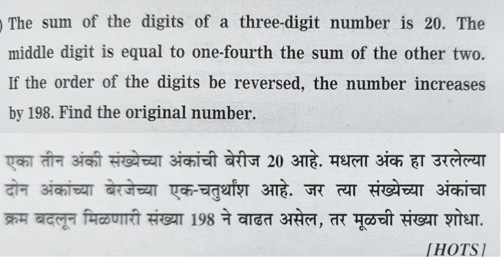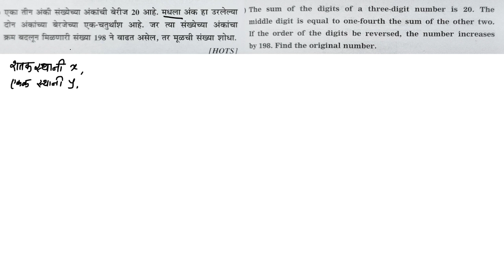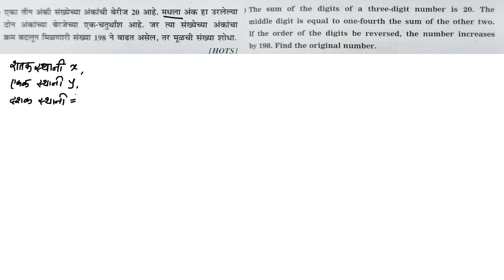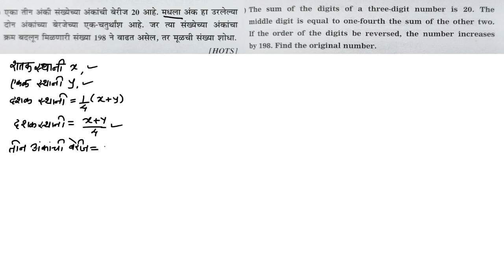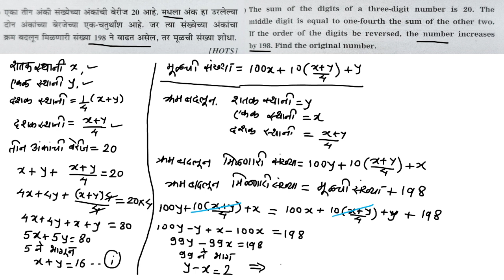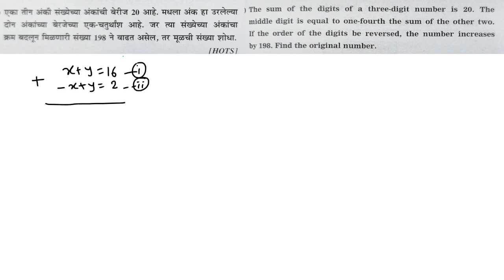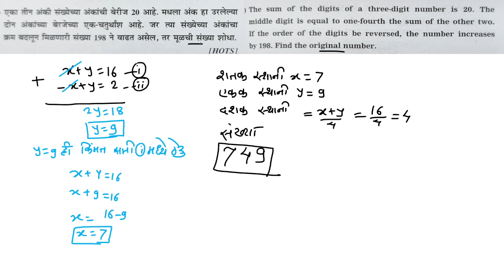दहावी गणित भाग1. HOTS(01) 4 गुणांचे पुस्तकाबाहेरील प्रश्न . BOARD EXAM 10th MATHS part1